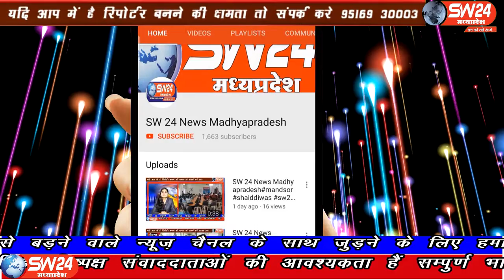sw24news khargone, 02.010.2019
इंदौर की राव तहसील के ग्राम रंगवासा में आयोजित कार्यक्रम आपकी सरकार आपके द्वार के सार्वजनिक मंच से उच्च शिक्षा एवं खेल मंत्री द्वारा पटवारियों को सौ फिसदी रिश्वत लेने वाले आरोपी बयान के विरोध में मध्य प्रदेश पटवारी संघ जिला खरगोन द्वारा सोमवार को जिला मुख्यालय से एक रैली निकालीsw24news khargone